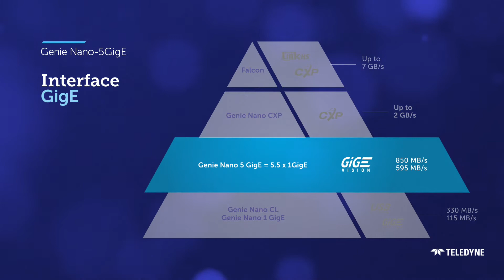Teledyne GenieNano 5GigE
Engineered for imaging applications that require high-speed data transfer, the all new Genie Nano 5GigE is an easy replacement for gigabit ethernet cameras built into current vision systems that rely on the existing GigE Vision interface standard. The new Genie Nano 5GigE models feature the brand new 5Gbps (5GBASE-T) link speed. When combined with Turbodrive, you get the same throughput as 10GigE but lower cost of ownership.